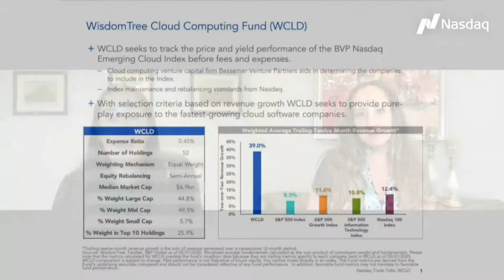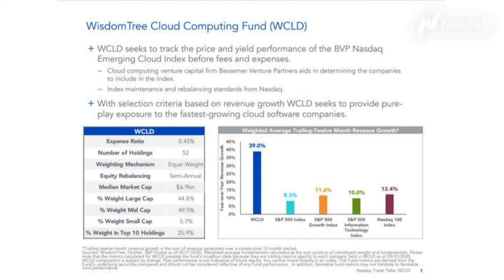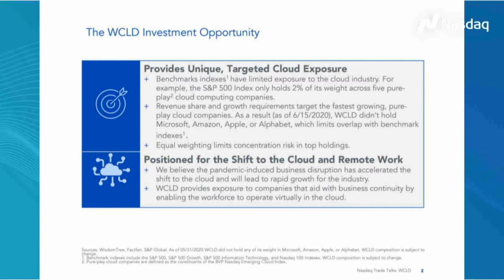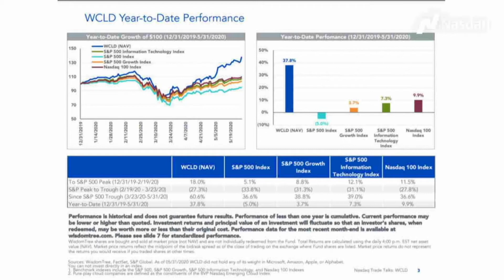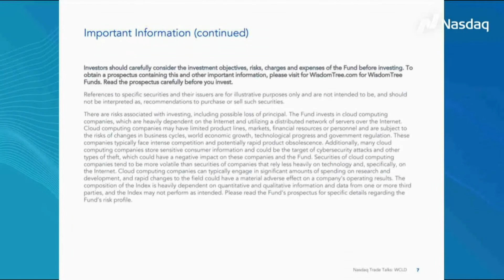Nasdaq Trade Talks - How to Gain Targeted Cloud Exposure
WisdomTree's Kara Marciscano joins Jill Malandrino, the host of Nasdaq Trade Talks, virtually, using the power of cloud-based technology, to discuss the important role cloud-based companies have played in allowing the workforce to operate remotely during the age of social distancing and how you can gain exposure to emerging cloud-based companies with the WisdomTree Cloud Computing Fund, WCLD.

IMPORTANT: Discussions tied to fundamentals such as “revenue growth” do not reflect fund performance and favorable metrics is no guarantee of favorable fund performance. In addition, there is no guarantee that growth rates are sustainable. Short-term performance may often reflect conditions that are likely not sustainable and thus such performance may not be repeated in the future.  Past performance is not inductive of future results.